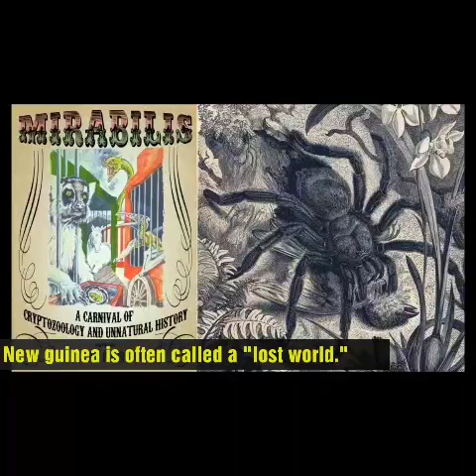Sightings of abnormally gigantic web weaving spiders covered by Dr Karl Shuker!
An interview surfaced a couple of years back that some Westerners who have ventured to Papua New Guinea have sighted and encountered abnormally large web weaving spiders. The natives there aren't only terrified by the "demon flyer", but also by giant orb weavers, which they are said to have many stories and legends about these super sized arachnids.